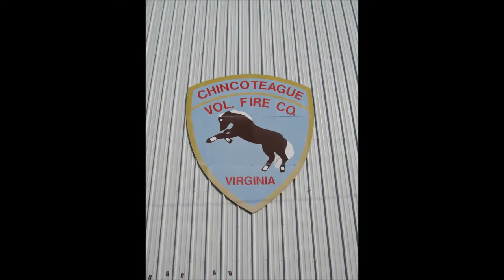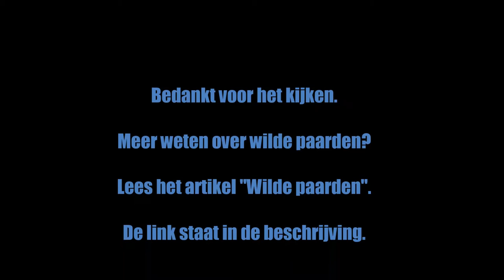Wilde paarden #3 - De Chincoteague pony op Assateague Island in Amerika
Als men het over wilde paarden heeft, gaat het meestal over verwilderde paarden: paarden met voorouders die ooit tam waren.  Er zijn overal ter wereld verwilderde paarden te vinden die eeuwen geleden zijn vrijgelaten of ontsnapt. In veel gebieden wordt hun voortbestaan bedreigd.

Dit filmpje gaat over De Chincoteague pony's. Deze leven in de VS in twee gescheiden groepen op Assateague Island in  Maryland en Virginia.

Nog meer over wilde paarden weten? Lees dan het artikel "Wilde paarden":
BrenWekker: Brein wekkende informatie over allerhande onderwerpen. Laat je wekken door leuke weetjes en feitjes.

Muziek en geluid:

Alarmklok: Door Dub (my own recording, my own alarm clock) [GFDL undefined CC-BY-SA-3.0 via Wikimedia Commons